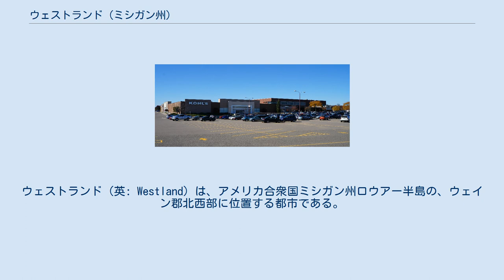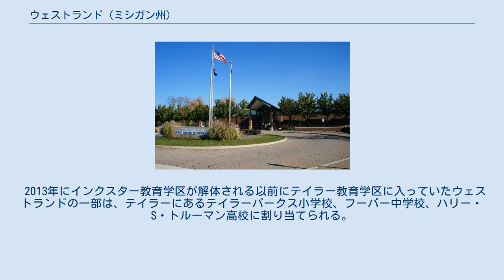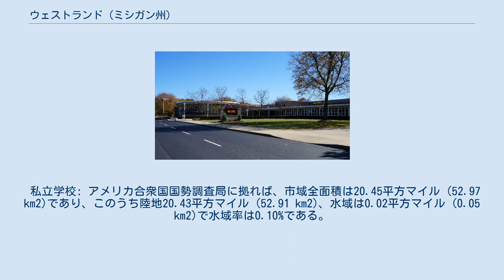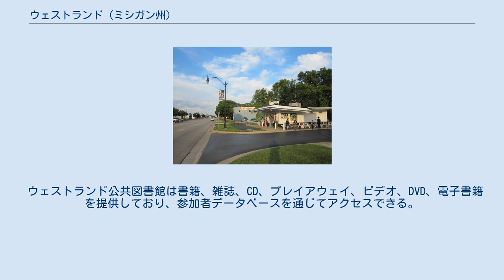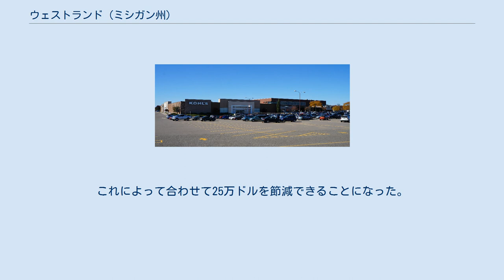ウェストランド (ミシガン州)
ウェイン郡_(ミシガン州)
ウェストランド（英: Westland）は、アメリカ合衆国ミシガン州ロウアー半島の、ウェイン郡北西部に位置する都市である。
2010年国勢調査での人口は84,094 人だった。
ミシガン州の市としては人口で第10位、郡区を合わせても第12位になっている。
デトロイト都市圏に属しており、デトロイト市中心街の西約16マイル (26 km) にある。
 ウェストランド市役所の表示 2016年時点のウェストランド市長はウィリアム・ワイルドであり、2007年から現職である。
市政委員会の議長を初めて務めていた2006年11月、前市長のサンドラ・A・シシレッリが第18地区裁判所判事に選出され、その後任にワイルドが指名された。
ワイルドは2007年1月に就任し、それ以来市長職を続けている。
 市の司法府ではサンドラ・A・フェレンス・シシレッリとマーク・A・マコーネルが務めている。
シシレッリはウェストランド市の3権府全てに務めたことになった。
市の立法府は市政委員会であり、7人の委員で構成されている。
2016年時点の委員長はジェイムズ・ゴッドバウトである。
委員の任期は4年間であるが、2年毎（奇数年）の選挙で4人が改選され、得票数上位3人が任期4年、得票数4位が任期2年間である。
 八角形邸宅、ウェストランド歴史公園の一部 ナンキン・ミルズ 18世紀、ウェストランドとなった地域には、ポタワトミ族インディアンが住んでいた。
他にもアルゴンキン語族の3部族がこの地域を猟場として使っていた。
 ウェストランドと名付けられる以前に、幾つか別の名前が付けられていたことがあった。
白人が入植を始めたのは1824年頃からだが、19世紀の初めに地域を通過し始めていた。
 1827年、バックリン郡区が組織されたときに、現在のウェストランド、リボニア、ガーデンシティ、インクスター、ウェイン、ディアボーン、ディアボーンハイツの各市とレッドフォード郡区を含んでいた。
 1829年10月20日、ミシガン準州議会の法により、バックリン郡区はリマ郡区とリッチランド郡区に分割された。
しかし、当時の郵便法の下で地名に関する混乱があったために、リマは中国の南京市から名前を採ってナンキン郡区と改名された。
またリッチランドはやはり中国の北京市からペキン郡区と名付けられたが、1833年にはレッドフォード郡区に再度変えられた。
 1835年、ナンキン郡区がリボニア郡区から分離した。
1869年、ウェインが村として法人化され、1960年には市になった。
1927年、ガーデンシティが村として法人化され、1933年に市になった。
インクスターは1926年に村、1964年に市になった。
 1842年、アナーバー・トレイル33175にナンキン・ミルズが製粉所として建設され、かつてこの地域で農耕を行っていた農夫によって使われた。
1916年、ヘンリー・フォードがこの工場を買収し、農夫がその農場から離れることなく、成長している自動車産業で働けるように工夫されたビレッジ・インダストリーズ・プロジェクトの一部として改修した。
この工場は一度修復され、フォード・モーターのためにステンシルテンプレートを作るために使われた。
最終的にフォードがこの工場をウェイン郡に売却し、この歴史ある建物はウェイン郡公園となり、地域の自然と文化的な歴史を展示する案内センターとなり、地域の行事も行われている。
 1839年、郡の貧窮者のための家がグラシット・アベニューから市の南東外れにあるエロイーズに移されたときに、その歴史が始まった。
後に結核患者を治療するサナトリウムに転用され、さらに1945年にはウェイン郡総合病院となった。
1894年からはエロイーズという名前の郵便局もあった。
 ノーウェイン地区は市内でも古い方の地区であり、65年以上存在してきた。
この地区は第二次世界大戦直後に建設され、近くの工場で働く帰還兵の一時的な住居を提供した。
2009年後半、ウェストランド市がこの歴史ある地域を急速に清掃し、修復し、再生させるために206万1千ドルを受け取った。
これは刺激/再生基金を通じて出たものであり、2008年の地区安定化プログラムに割り当てられた。
 ウェストランド・センター 1960年までに、ナンキン郡区の人口が7万人に達し、世界でも最大級の郡区ということになった。
1960年代初期、リボニア市が大型ショッピングセンターのウェストランド・ショッピングセンターが建設される、ナンキン...